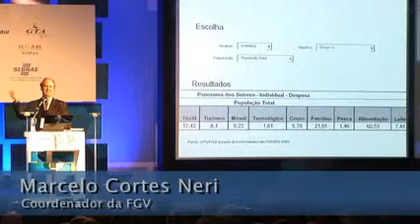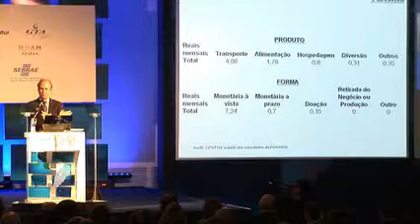Fórum PANROTAS 2010 - Marcelo Cortes Neri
Marcelo Cortes Neri - Coordenador da FGV